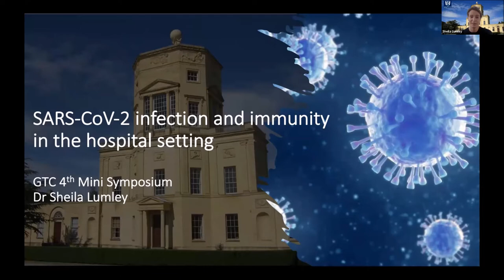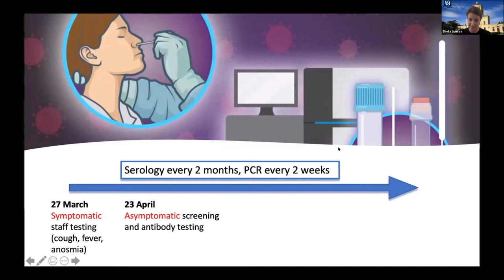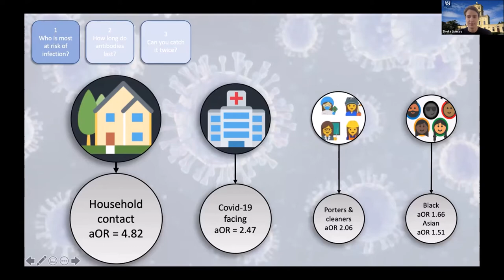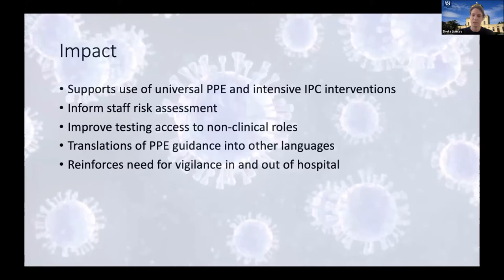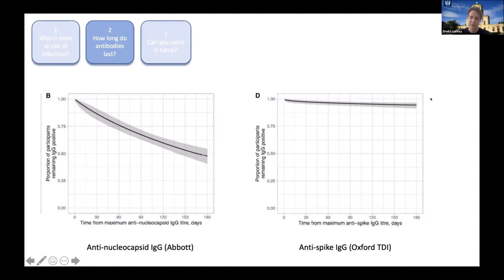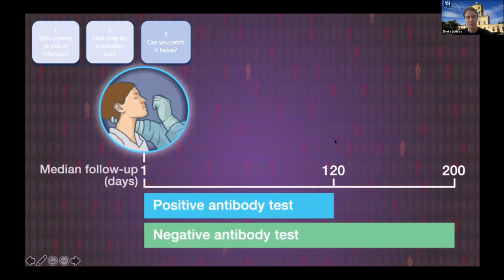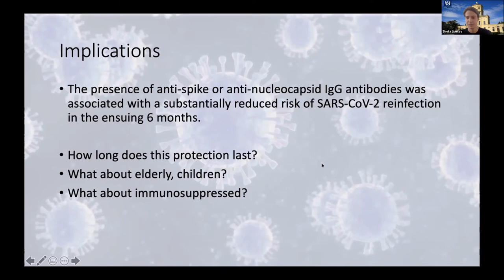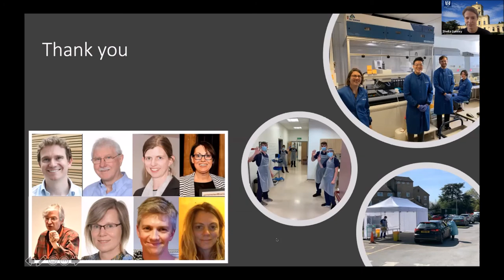SARS-Cov2 infection and immunity in the hospital setting - Sheila Lumley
Doll Fellow Sheila Lumley gave this talk on research she has been conducting during the pandemic.

The Green Templeton College Research Talks Symposium was organised by Visiting Research Fellow Lindy Castell. It took place on Friday 12 February 2021 and featured college fellows discussing their research.